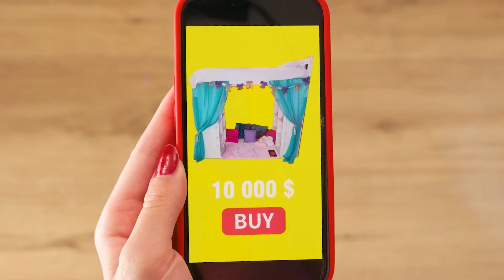Thử thách Đồ Ăn Từ Sô Cô La vs Đồ Thật | Thử Thách Đồ Ăn Vui Nhộn BaRaDa Challenge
Bạn có thích sô cô la không? Chúng tôi rất! Một thử thách mới bắt đầu ngay bây giờ, hãy tham gia cùng chúng tôi!